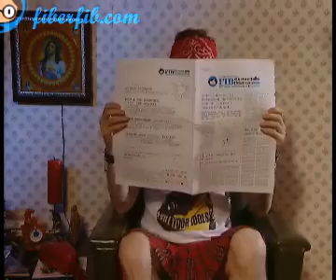El FIB es Chanante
XII Festival Internacional de Benicàssim
FIB Heineken 2006
20, 21, 22 y 23 de julio